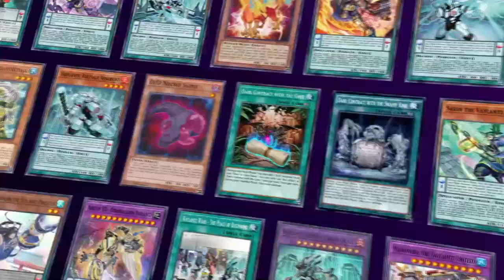Total Lament of the BOT!!! | Yu-G-Oh! Master Duel & Duel Links w/YTDan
Pre-order a signed copy for yourself or a friend MY BOIS!!! Check out this spicy Video!

0:00 INTRO
1:02 Master Duel VS Mad Man
8:17 Hazy Flame Experience

Hazy Deck List
Monster
3x True King Agnimazud, The Vanisher
1 Blazing Mars
1 Dogoran, the Mad Flame Kaiju
2x Super Quantum Red Layer
3x Fire King Avatar Arvata
Hazy Flame Griffin
3x Hazy Flame Peryton
3x Hazy Sphynx
3x Hazy Cerberus
1x Hazy manticore

Extra Deck
Black rose dragon
Brionac, the Dragon of the Ice barrier
Constellar Ptolemy M7
Fairy Knight Ingunar
Photon Strike Bounzer
Hazy Flame Basiltrice
Digital Bug Rhionosebus
Inzektor Exa-Beetle

DDD Decklist
Monster
3 effect Veiler
1 DD Necro Slime
1 DD Lamia
3 Maxx C
3 DD Swirl Slime
1 DD Vice Typhoon
3 DD Savant Kepler
1 DD Cerberus
3 DD Savant Copernicus
3 DD Orthros
3 DD Gryphon
1 DDD Oblivion King A. Ragnorak
1 GO! DDD Divine Zero King Rage

Spells
1 One for one
1 Dark Contract with Patent Licence
3 Dark Contract with the gate
1 Dark Contract with the swamp king
Triple Tactics Talents

Traps
DDD Head Hunt
3 X Infinite Impermanence

Extra
2x Flame King Genghis
High Flame King Genghis
Oracle King Dark
Cured King Siegfried
Barone de Fleur
Wave King Ceasar
Divine Arsenal AA Zeus
Deviser King Deus Machinex
Abyss King Gilgamesh